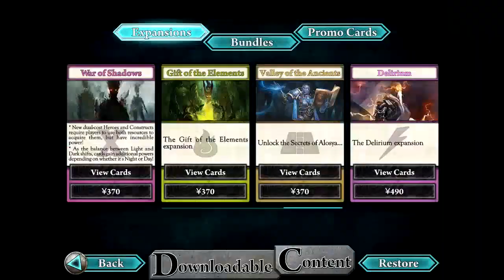Ascension: Deckbuilding Game（デッキ構築型カードゲーム アセンション）の紹介 iOSカードゲームアプリ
Ascension: Deckbuilding Game

アセンション 完全日本語版